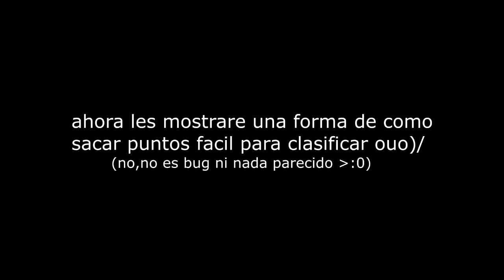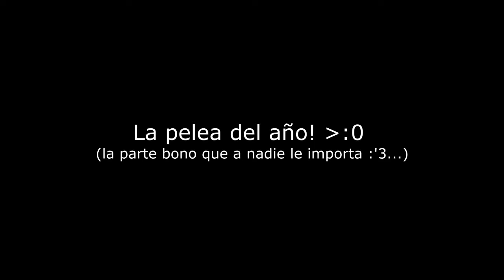Grand Fantasia | Demonologo pabellon 71~80 & sacar puntos facil para clasificar | »Alibaba«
Muy buenas!:3
Espero les guste este video de pabellon :3
aunque no lo crean,esas 2 peleas son las que pude grabar en toda la hora de pabellon xd

PD: si ven un poco inactivo el canal es por que tengo unos problemitas para grabar,pero pueden ver los videos que grabo con moru en su canal:D